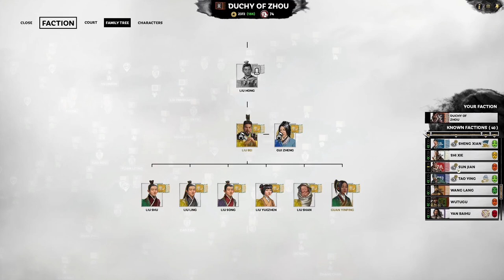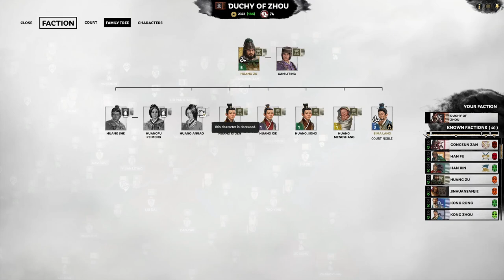Changshan Zhao Zilong | Dong Zhuo Legendary MTU Mod Let's Play E18